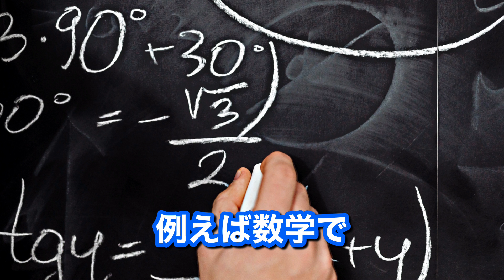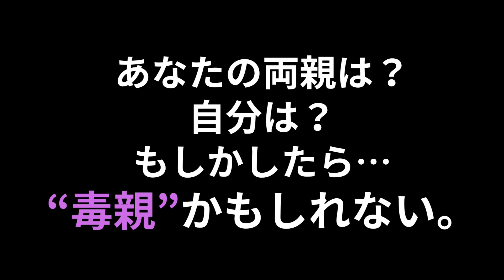【ホリエモン】冗談抜きでこのタイプの親が一番ヤバいです。子供は親を選べません。なるべく早く周りの大人がお父さん・お母さんを変えてあげてください【子育て 教育 ダメ親】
このチャンネルでは「面白い」「学び」「ためになる」をテーマにホリエモンチャンネルの切り抜き動画を配信しています！

少しでも動画がいいなと思ったら、

・【ホリエモン】近づく農家崩壊の"Xデー"に腰を抜かしました…農業業界は本当に終わるかもしれません。JA 農協・農水省の闇がコレ

・【ホリエモン】※批判覚悟で言います※僕はゆたぼんが嫌いです。若いだけで注目される奴に価値はない。しかし子供の若さを利用するゆたぼんパパや大人たちはもっと嫌いです

・【ホリエモン】東海オンエアのしばゆーとあやなんが暴走していますが…これだけは言わせてください

★★★ホリエモン おすすめ書籍★★★
・『堀江貴文のChatGPT大全』今やらないヤツはバカ！(堀江貴文 著・荒木賢二郎 著)
・『2035 10年後のニッポン』ホリエモンの未来予測大全  生き残るための全58トピック（堀江貴文 著）
・『夢を叶える力』ver.1.1: 世界初？AI（CHATGPT）で99％書かれたビジネス書（堀江貴文 著）
・『ゼロ』なにもない自分に小さなイチを足していく（堀江貴文 著）
・『不老不死の研究』（堀江貴文 著・ 予防医療普及協会 著）

※当チャンネルは堀江貴文さんの動画管理元であるガジェット通信様と正式な契約の元でMCNに加入し運営しております。

※当チャンネルの動画は全てオリジナルの編集を加えており、「独自性」と「教育的価値」のあるコンテンツです。